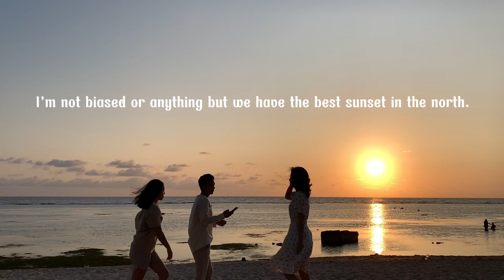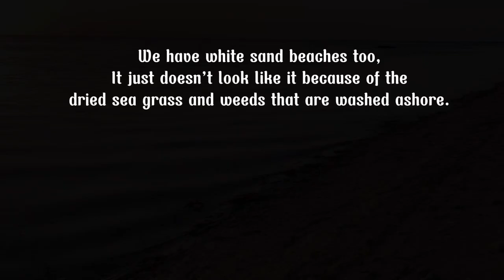#14 Sea Eat | Siit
~ Nicole, for suggesting our team’s name
~ Chef Adam Kyle, your chicken and buffalo wings are the bomb!
~Auntie Eden, your fruit shakes bring all the people to the yard hehe
~Cuisina, keep rolling those 🍣

💜 Inspired by EatJin